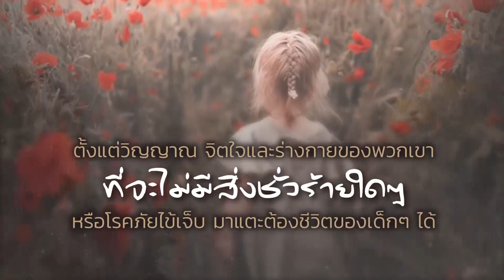คำอธิษฐาน l เผื่อเด็กๆ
(มัทธิว 19:14) กล่าวว่า
“จงยอมให้เด็กเล็กๆ เข้ามาหาเราอย่าห้ามเขาเลย
เพราะว่าชาวแผ่นดินสวรรค์เป็นของคนเช่นเด็กเหล่านั้น”

เวลานี้ ลูกระลึกถึงเด็กๆ
ลูกหลานที่เป็นที่รักของเราทั้งหลาย
รวมไปถึงเด็กๆ ทั่วโลกนี้

ลูกขอบคุณพระเจ้า
ที่ความรักของพระองค์โอบล้อมพวกเขาไว้
ตั้งแต่ศีรษะจรดปลายเท้า
ตั้งแต่วิญญาณ จิตใจ และร่างกายของพวกเขา
ที่จะไม่มีสิ่งชั่วร้ายใดๆ หรือโรคภัยไข้เจ็บ
มาแตะต้องชีวิตของเด็กๆ ได้

ที่ความโปรดปรานของพระองค์
นำพวกเขาให้อยู่ในที่ที่ถูกต้อง พบกับคนที่ถูกต้อง
และได้ทำสิ่งที่ถูกต้องในทุกช่วงวัย
ของชีวิตของพวกเขาเสมอ
ลูกอธิษฐานในนามพระเยซูคริสต์ อาเมน